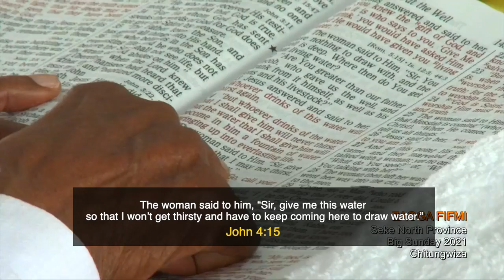APOSTLE EZEKIEL H. GUTI TEACHING REBROADCAST: ZAOGA Seke North Province, Zimbabwe 21 November 2021.